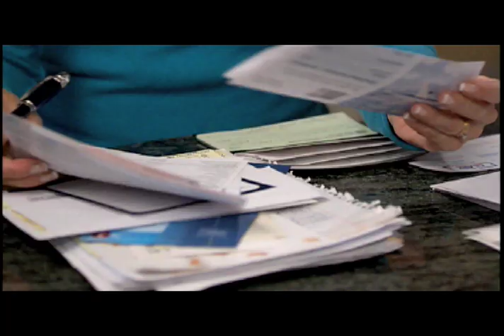KBCW 10pm News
KBCW 10pm News: Dad, Mom, Dog